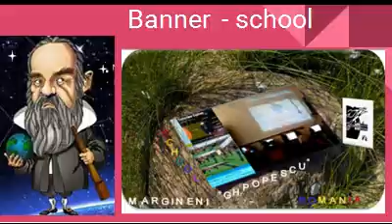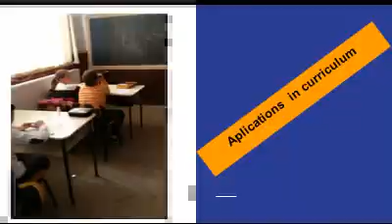VERNAL EQUINOX- 2017 coord. Iuliana Trasca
School "Gh. Popescu" Margineni, Slobozia, OT, Romania
Eratosthenes experiments .